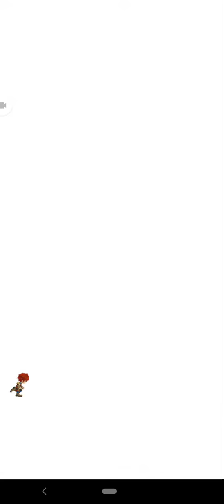【白猫】茶熊2020 HELL 超絶特訓5 コルネソロ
歴代最易HELLですね
キャラがいなくてもクリアできるしキャラがいれば1分もかからない